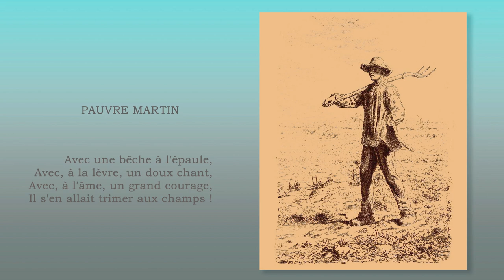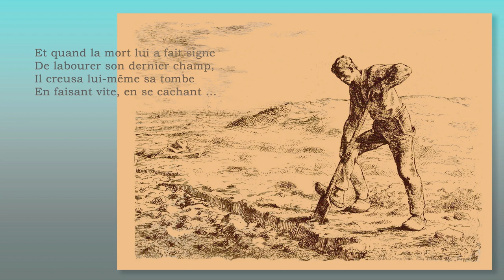"Pauvre Martin" dit par Georges Brassens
Une archive audio d'ADSA-Auprès De Son Arbre mise en images par Antoine Bial